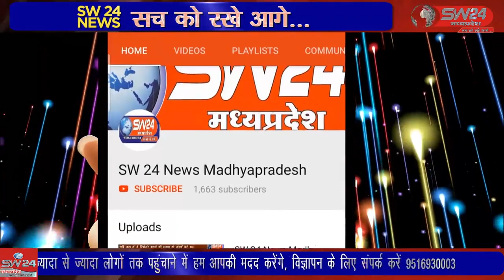SW 24 News Madhyapradesh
विदिशा जिले के श्रीहरि वृद्ध आश्रम के आधार स्तम्भ रहे, वरिष्ठ समाजसेवी स्व, मोहन अग्रवाल की सेवा धर्मिता स्मृतियों को चिरस्थाई बनाए रखने हेतु वृद्ध आश्रम का पुरुष सेवा कक्ष का लोकापर्ण किया गया । विदीशा से आषीष सेहले की रिर्पोट